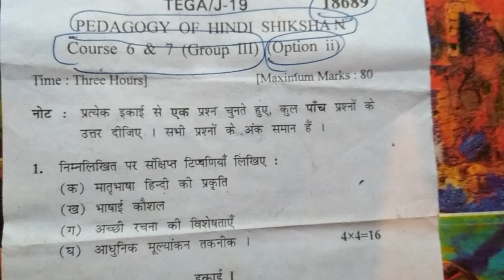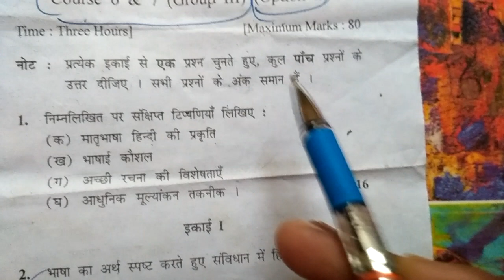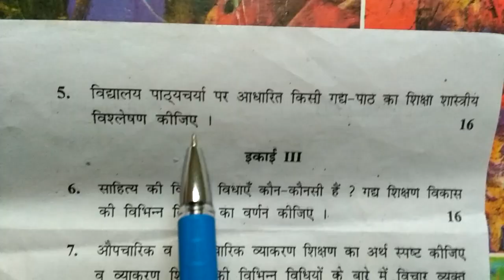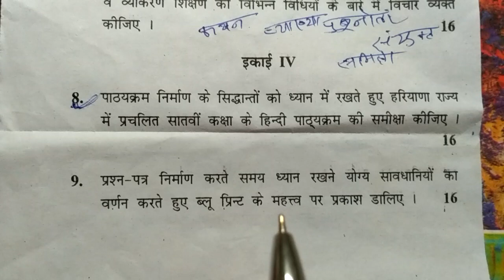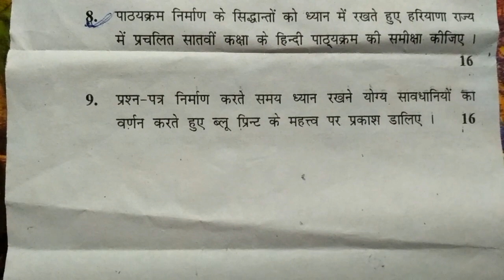KUK B.ed I year course 6 &7 pedagogy of Hindi question paper 2019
KUK B.ed I year
course 6 &7 pedagogy of Hindi question paper 2019